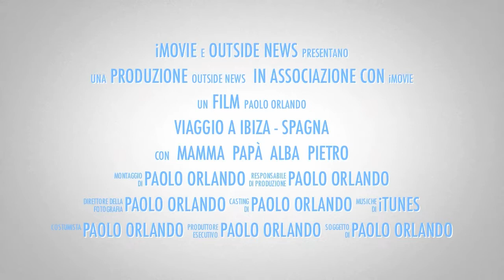Viaggio a ibiza Spagna 26 Cala Bassa Club Beach Un Terrone a mare